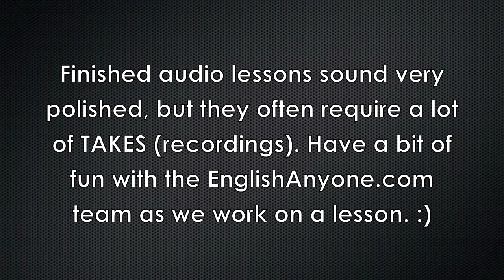Master English Conversation 2.0 - Funny Clips, Bloopers, Mistakes and Outtakes Vol. 2